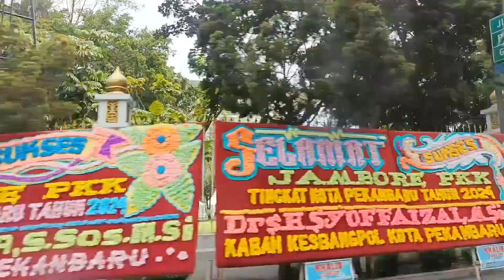KELIHATAN DARI JAUH